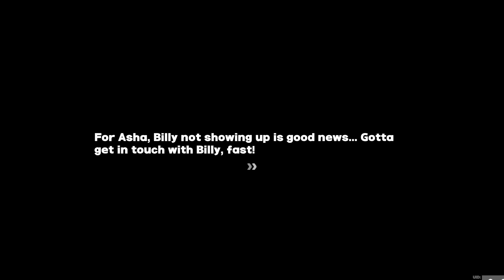Don't Walk Alone